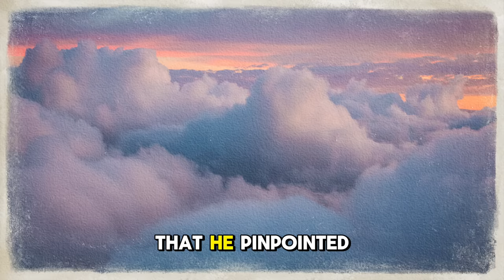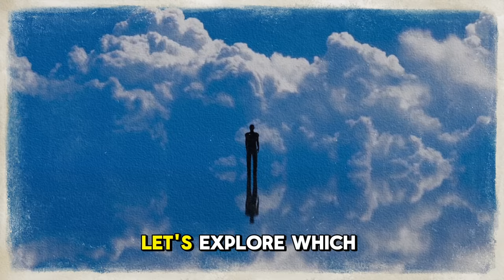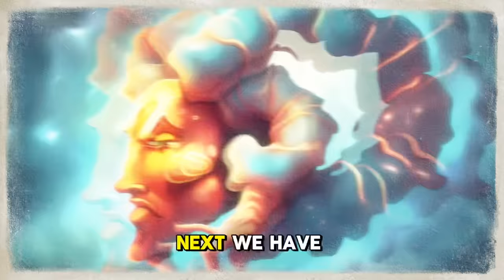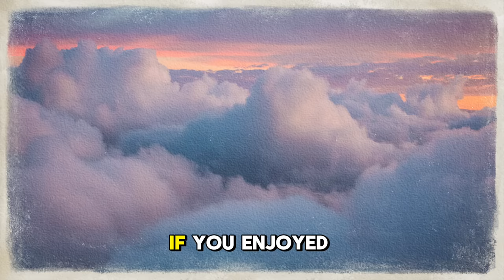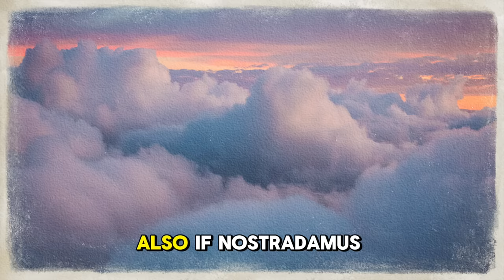Nostradamus Named the RICHEST Zodiac Signs of 2024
Nostradamus predictions, Nostradamus 2024, Zodiac Signs

Welcome back to Astrology Today! We're diving into the intriguing world of predictions as we explore Nostradamus's insights into the zodiac signs destined for wealth in 2024. Nostradamus, the renowned 16th-century astrologer, and seer, left behind a legacy of cryptic prophecies that continue to captivate us to this day. Among his many predictions, he purportedly identified five zodiac signs poised for financial abundance in the year 2024. Now let's delve into these prophecies and uncover what lies ahead for these fortunate astrological signs.

The Legacy of Nostradamus Before we unravel the specifics of his predictions, let's take a moment to understand the man behind the prophecies. Nostradamus, born Michel de Nostradamus, was a French physician and astrologer known for his enigmatic quatrains, which are believed by many to contain glimpses of future events. His writings, filled with symbolic language and cryptic imagery, have sparked countless interpretations over the centuries. Despite living in tumultuous times marked by political unrest and disease, Nostradamus's predictions continue to intrigue and mystify people around the world.

Nostradamus's Zodiac Insights According to popular belief, Nostradamus made several astrological predictions, including those related to financial prosperity. While his writings are open to interpretation, some enthusiasts claim that he pinpointed five zodiac signs that would experience significant wealth in the year 2024. These signs are said to be favored by celestial alignments and cosmic energies, setting the stage for abundance and success in various aspects of life, particularly finances. Let's explore which zodiac signs made it onto Nostradamus's coveted list and what it means for their future.

About Astrology Vision
🎥 Videos about Birth Chart, Astrology, Zodiac signs and much more
🎨 Written, voiced and produced by Astrology Vision

❓ Copyright Questions
106 and 106A, the fair use of a copyrighted work, including such use by reproduction in